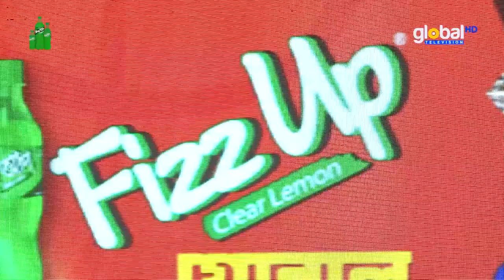Bangla Song | Notun Preme Mon Mojaiya | নতুন প্রেমে মন মজাইয়া | Laboni Shahriar | Global Folk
Global Folk Presents New Bangla Song: Bangla Song | Notun Preme Mon Mojaiya | নতুন প্রেমে মন মজাইয়া | Folk Song | Laboni Shahriar | Global Folk

Vocal: Laboni Shahriar
Lyrics,Tune: Collection